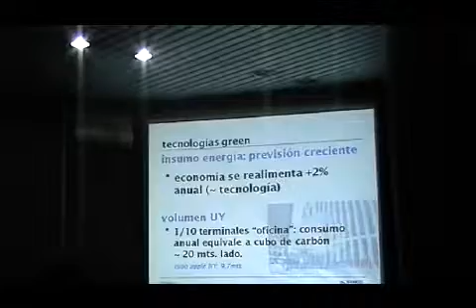JIAP 2012 Eficiencia en el uso de recursos utilizando automatización y patrones de pruebas